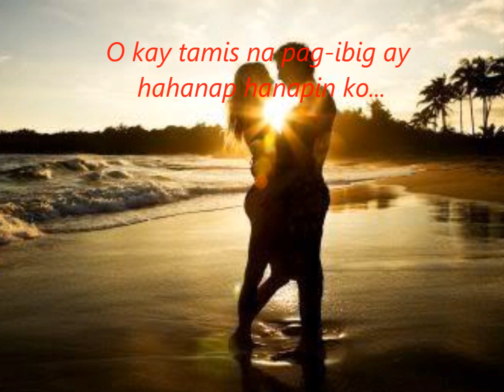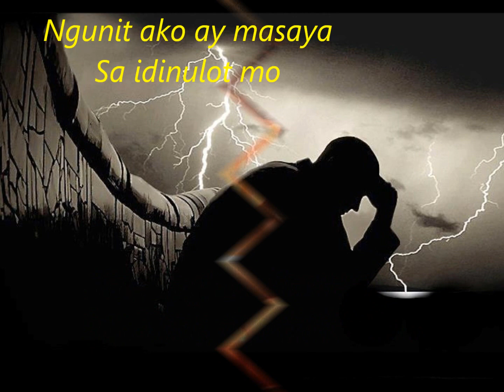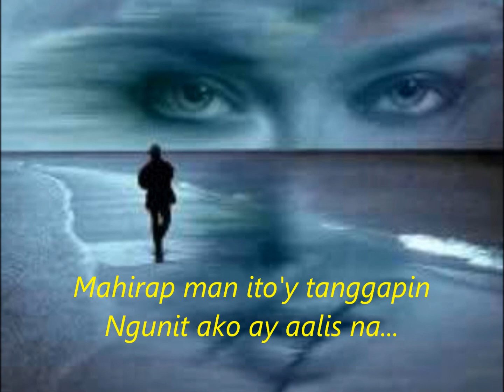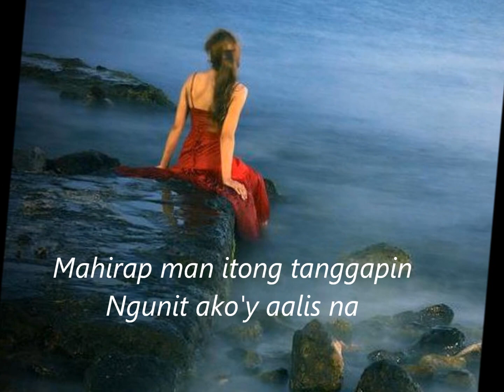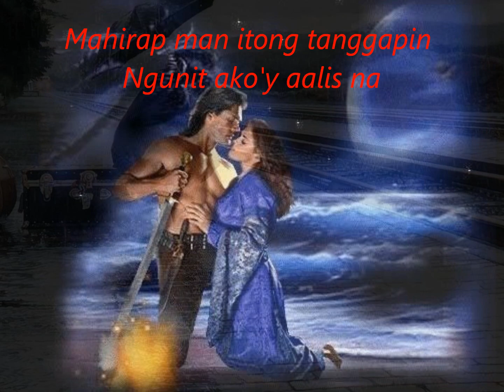Mamimiss Kita -Father & Son - with LYRICS ( by: Rhonalei )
.Dedicated to all "OFW".